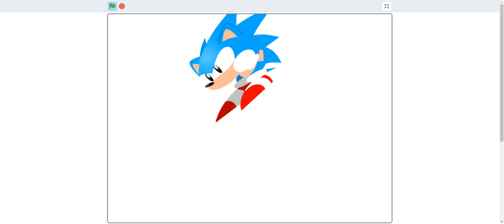Sonic Jump Loop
Its Just A Loop But Not Forever